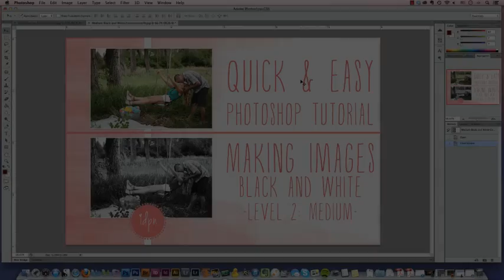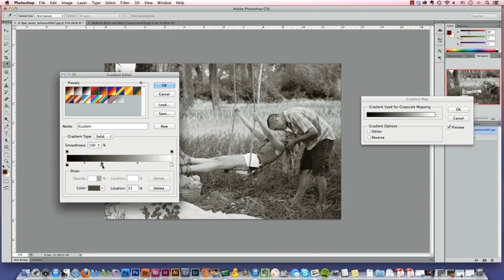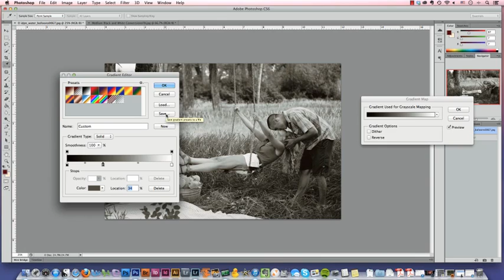Quick & Easy Photoshop Tutorial- Gradient Map Black and White Conversion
How to change an image to black and white in Adobe Photoshop using gradient maps. For more photo editing tutorials, wedding photography tips and inspiration, visit us Be sure to check out our blog and our resource library.

Do you have a different way you prefer to convert your images to black and white?